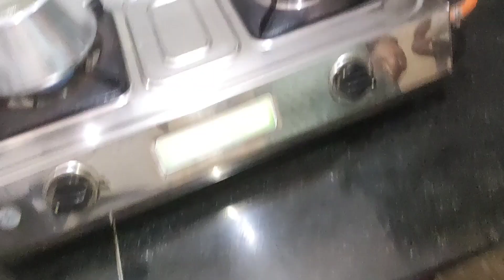vlog#3|🤰Finally ಇವತ್ತು Good News ಹೇಳ್ತಾ ಇದೀನಿ|ನಾನು ಅಮ್ಮ ಅಗ್ತಿದೀನಿ|yes i am pregnant🤰 pregnancy vlog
vlog#3|🤰Finally ಇವತ್ತು Good News ಹೇಳ್ತಾ ಇದೀನಿ|ನಾನು ಅಮ್ಮ ಅಗ್ತಿದೀನಿ|yes i am pregnant🤰 pregnancy vlog#pregnancy

New vlog

and my another two channels are there